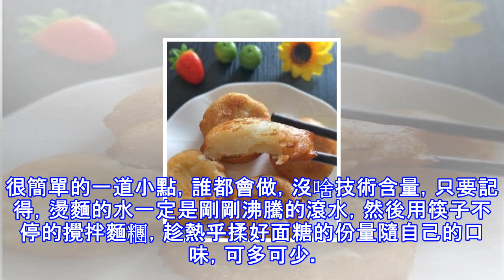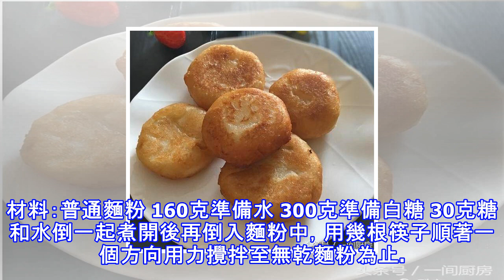麵粉不要蒸饅頭了！換種新吃法，外酥內軟里甜香，大人小孩都喜歡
糖糕圓圓的，色澤金黃，表皮脆嫩，內層軟乎乎的，用白糖做陷，黏黏的，甜香適口，受到人們的喜愛。糖糕也可以不包糖，放點紅豆沙也蠻不錯的。很簡單的一道小點，誰都會做，沒啥技術含量，只要記得，燙麵的水一定是剛剛沸騰的滾水，然後用筷子不停的攪拌麵糰，趁熱乎揉好面糖的份量隨自己的口味，可多可少。最要記得的是，一定要趁熱吃，像油條之類的，一冷就不復酥脆的口感。今天我做的這個不是用糯米粉製作的，只是普通的麵粉，油水加熱後的燙麵團，吃起來外酥內軟，甜甜的糖餡，很是滿足。材料：普通麵粉 160克準備水 300克準備白糖 30克糖和水倒一起煮開後再倒入麵粉中，用幾根筷子順著一個方向用力攪拌至無乾麵粉為止。不燙手時，...